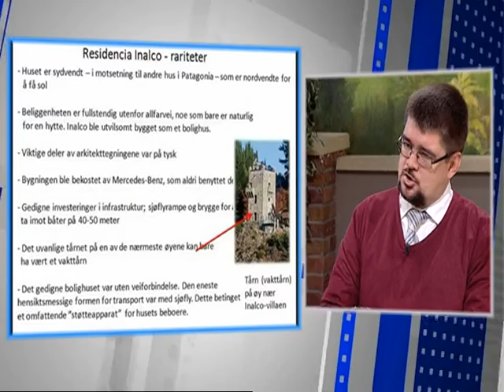Dobro Jutro - Jovana & Srdjan - dr Miomir Korac, dr Aleksej Timofejev - 27.09.2016.